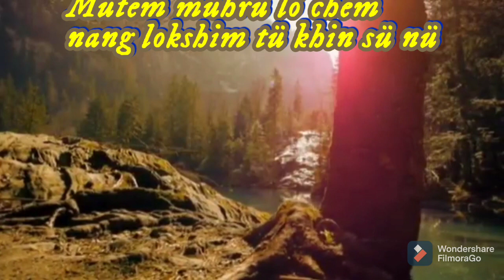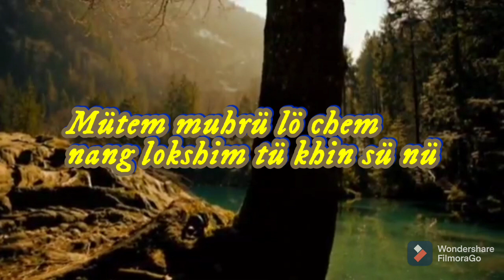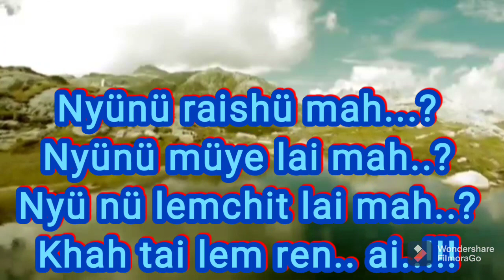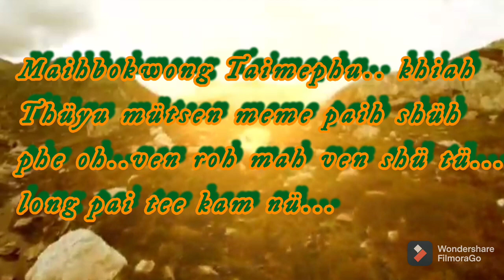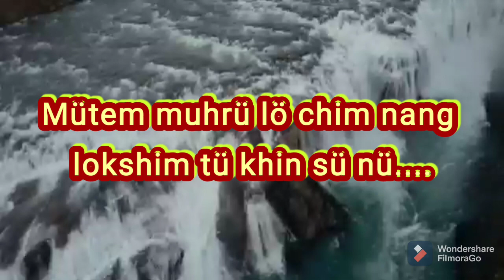TIKHIR TAIMEPHU ASILEN ft ATILA Thongliö LYRICS VIDEO